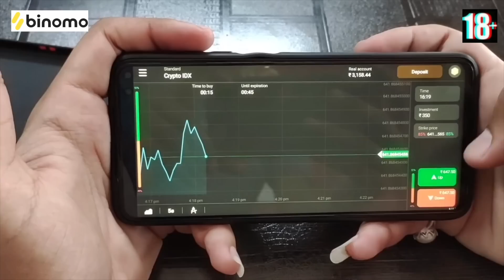Angry Birds | Girls Zone | Unakkennapaa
and get free INR 65,000